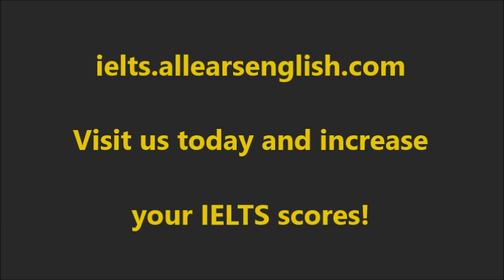7+ Vocabulary for Talking about Books, Novels and Stories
Books and stories are very common topics on all 3 parts of the IELTS Speaking exam. Watch today’s video to learn attention-grabbing, high score-getting words and phrases!

For more advice on how to increase your IELTS scores, visit ielts.allearsenglish.com.

In order to impress the examiner and get a 7 or higher for your Vocabulary scores, you must show interesting, native-speaker vocabulary.

Genre- type or kind of story

A real page turner- a book that you really want to keep reading

The story grabbed me from the get go- you were interested in the story from the very beginning

A great read- a fun book/story to read

Character has depth- you feel like you know this character as a whole person

In our online IELTS course, 3 Keys IELTS, we give you all the simple strategies you need, with explanations and practice, to ensure a good score in ALL PARTS OF THE EXAM!

Check out our online course now, the only one with a guaranteed score increase, at ielts.allearsenglish.com.